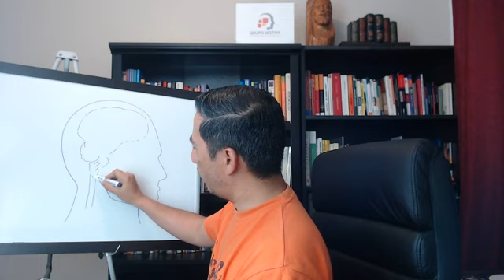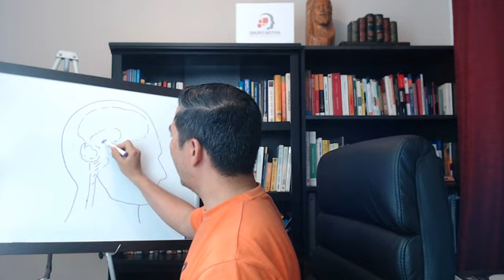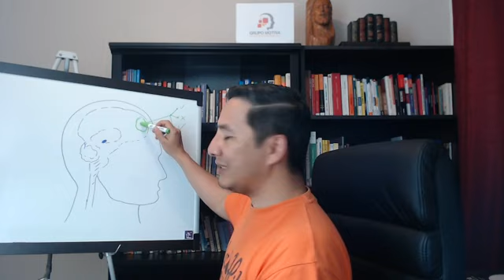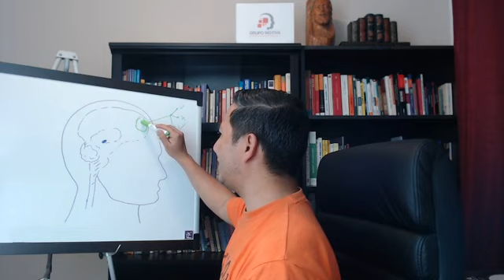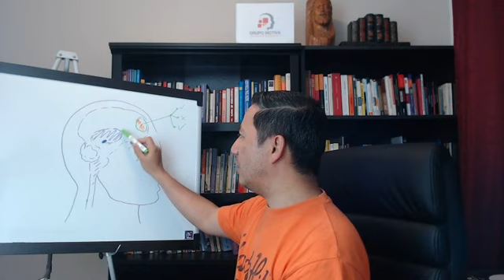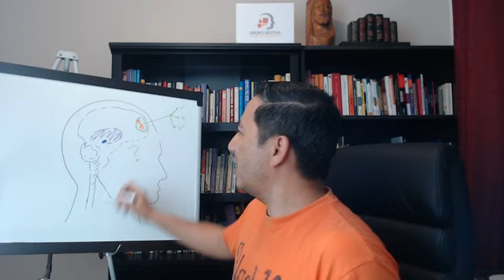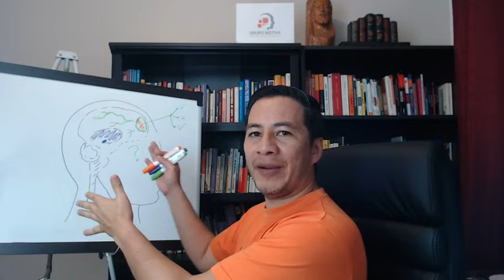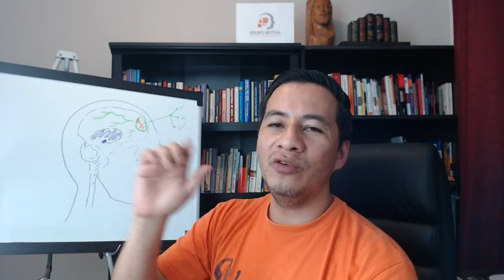Cómo controlar sus emociones (Mente e inteligencia emocional).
Siga invertiendo en su carácter con nuestro Curso Gratis de psicología y talento humano

Somos Grupo Motiva CR.